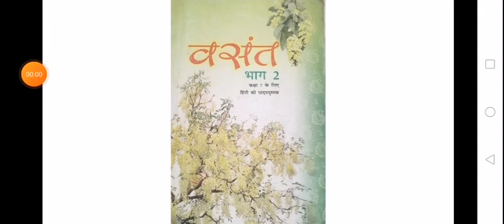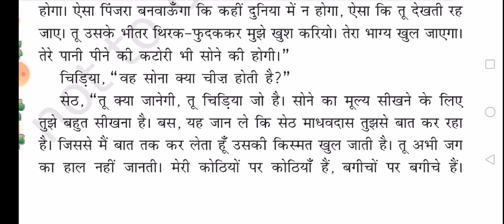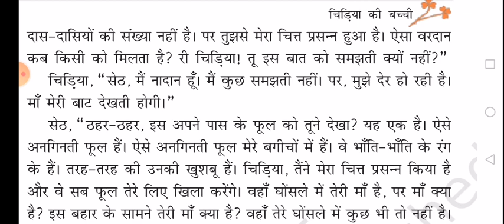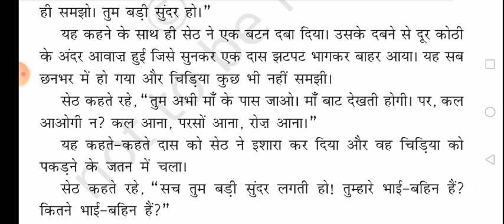कक्षा-7 हिन्दी पाठ-9 चिड़िया की बच्ची (भाग-3)